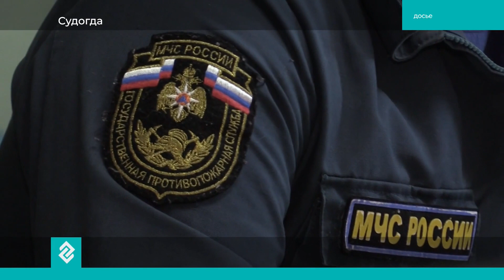«Здесь и сейчас»: Павел Васин, ГУ МЧС России по Владимирской области. О пожароопасном сезоне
Павел Васин, заместитель начальника ГУ МЧС России по Владимирской области. О пожароопасном сезоне